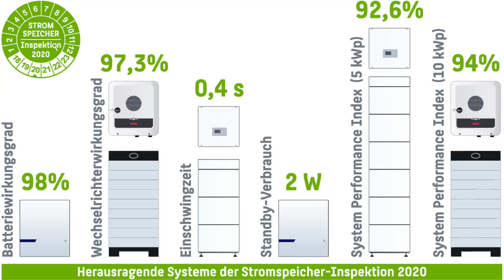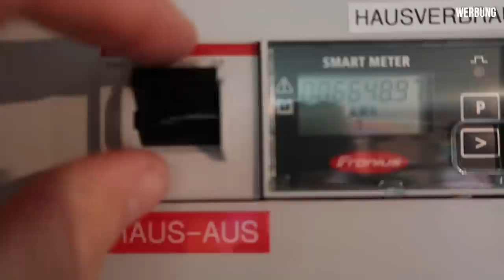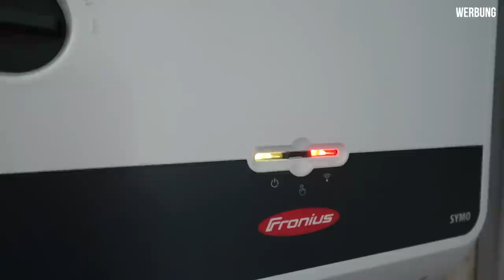Ich bekomme den Gen24: Testsieger mit Notstrom - Wechselrichter von Fronius | dieserdad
Testsieger mit Notstrom - Gen24 Wechselrichter von Fronius.
Das Warten hat sich gelohnt! Mein neuer Wechselrichter ist angekommen und wir haben ihn gleich mit Michael von Sunny Solar in Betrieb genommen. Außerdem haben ich ein Interview mit Jürgen Weber von Fronius geführt und den PV-Point zur einfachen Notstromversorgung ausprobiert.

Das Video entstand im Rahmen einer Kooperation mit Fronius Deutschland und ist somit als WERBUNG gekennzeichnet.